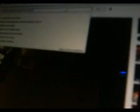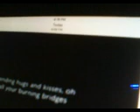2020 @JunoAwards @AlissaCara @Jon_Gronsdahl Rooting for Ya